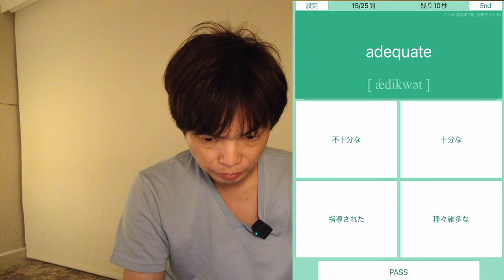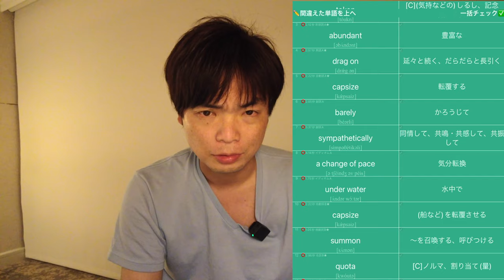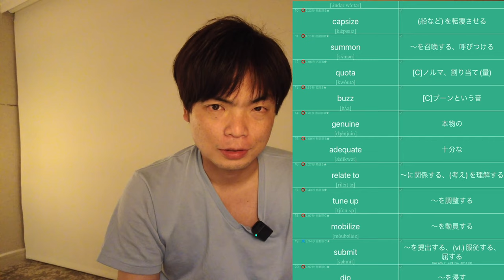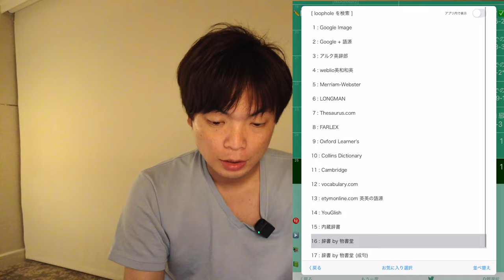2022年度第2回英検準１級語彙問題の分析と解説【でた単コラボ】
英検®︎準1級 でた単はこちらからダウンロード
iPhone / iPad

‹出演者情報›
もりてつ
発音指導士